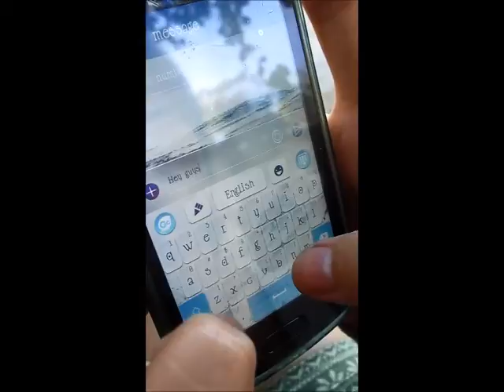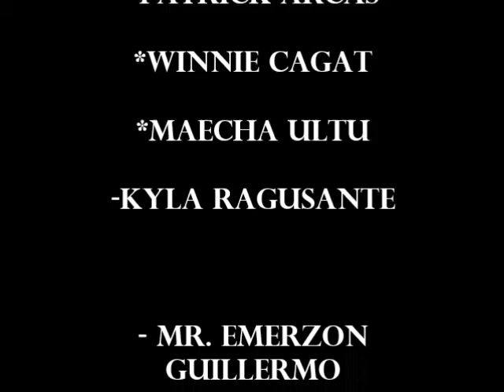GAOXING ( Happy ) - Music Video by GROUP II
A MTV requirement for "SPECIAL PROGRAM IN FOREIGN LANGUAGE" - Performed by SSC 9 Mendeleevians and Daltonians of Paoay National High School :D cast ( showmore )

Videographer and Editor : AHLDEN JAE DUQUE SALGADO
Interpreter/singer : KYLA RAGUSANTE ( lala ragusante )
Members: Trixia Nefalar, Gabriel Mangosing, Ephraim Bonifacio, Hannah Tomas, Da Vinci Garduque, Kimberly Grande, Trisha Joyce Madriaga, Amabel Achuela, John Noel Ragual, Maehca Ultu, Patrick Arcas, Joanne Lorenzo, Winnie Cagat